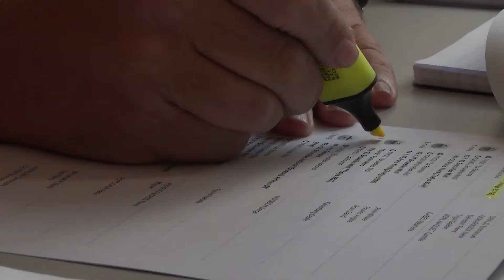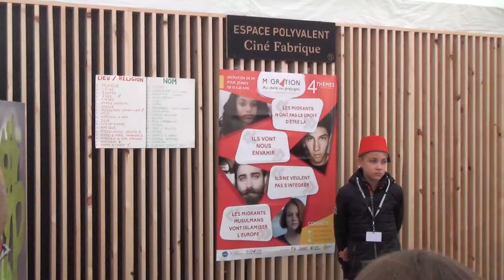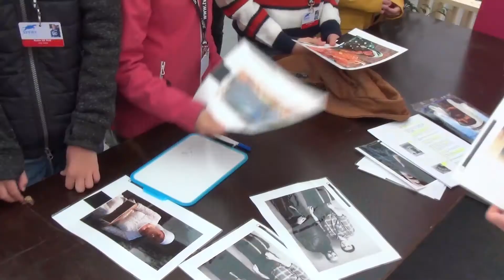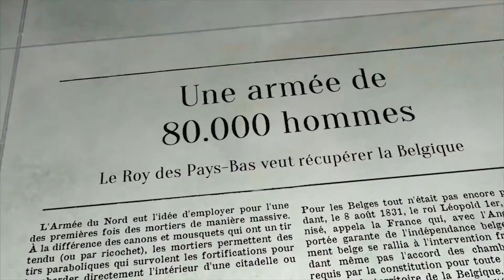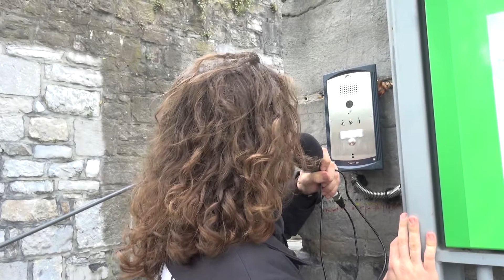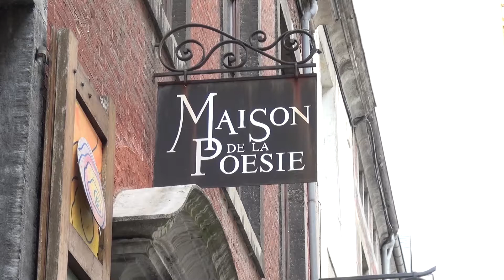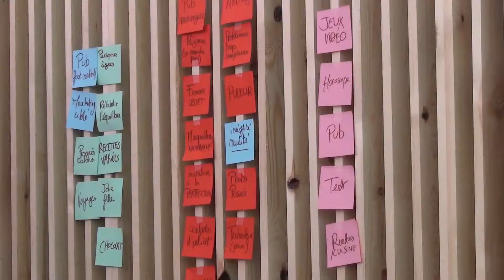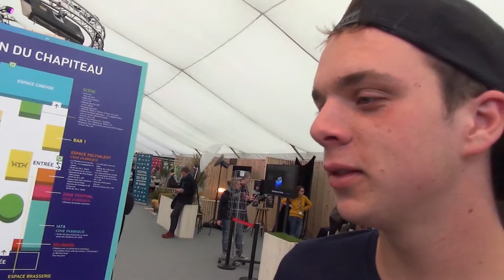Emission FIFF Campus lundi 011018